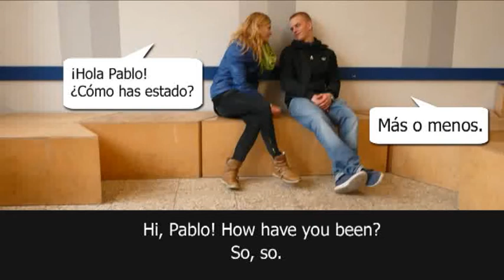Spanish Story Board Dialog 27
Thanks to Eli, Rabea, Till, Andres, Daniel and Robert for helping me to produce this video.